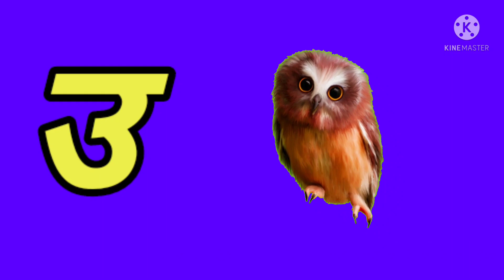अ से अनार, a se anar, क से कबूतर, हिंदी वर्णमाला, बालगीत, हिंदी व्यंजन, क ख ग, अ आ इ ई,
Hello friends.
                            हमारे चैनल Special Creative Kids पर आपका स्वागत है 🥰🥰

अ से अनार - Hindi Varnamala Geet - Hindi Phonics Song - Hindi Alphabet Song - ChuChuTV Hindi Rhymes

अ से अनार, आ से आम, इ से इमली, हिंदी वर्णमाला, हिंदी स्वर, अ आ इ ई, बालगीत

हमारे चैनल पर आपको इन topics पर videos उपलब्ध होंगे.

Hindi.

English.

धन्यवाद!